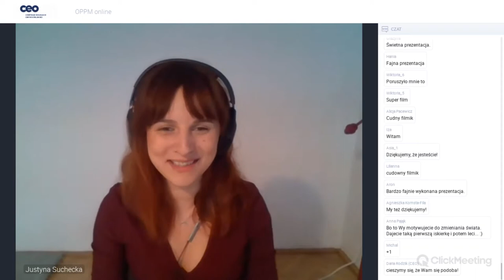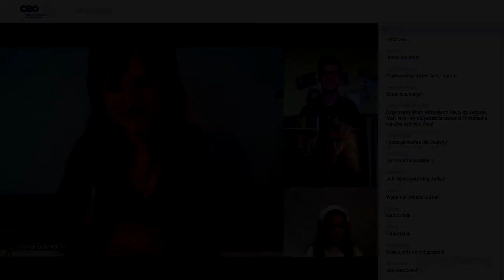Młodzi zmieniają świat - spotkanie z Justyną Suchecką, dziennikarką i pisarką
Materiał powstał w ramach Ogólnopolskiej Prezentacji Projektów Młodzieżowych online.
Spotkaliśmy się z autorką i bohaterami książki “Young Power” by dowiedzieć się się, czy z ważnymi i fajnymi działaniami, rzeczywiście trzeba czekać aż się dorośnie. Gdzie zaczyna się pomysł na dobry projekt i czego potrzebujemy do jego realizacji. Co to znaczy zmieniać świat i czy naprawdę każdy może to robić? Jak się za to zabrać, gdy inni mówią „poczekaj aż dorośniesz”.

Justyna Suchecka – dziennikarka edukacyjna. Przez 11 lat była związana z „Gazetą Wyborczą”, od 2019 roku pracuje w TVN24.pl. Pisze do dwumiesięcznika „Książki. Magazyn do czytania”. W maju zadebiutowała podwójnie: jako autorka książki “Young Power. 30 historii o tym, jak młodzi zmieniają świat” i prowadząca program “Jak się uczyć” w Telewizji Metro.